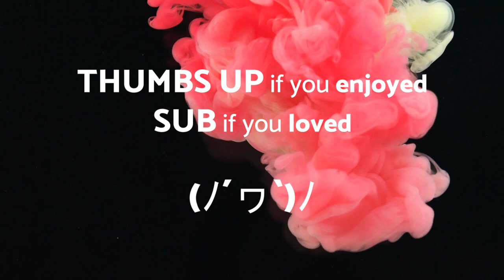Sneaky Business - CINEMA - No Copyright Music Original